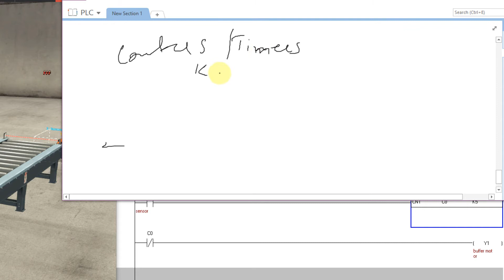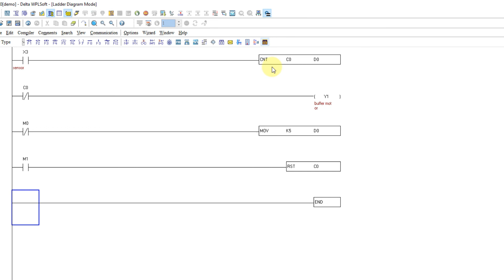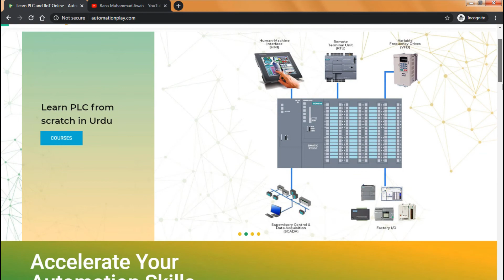Ladder Logic Lesson 8 - Move Instructions and Data Registers | Delta PLC | Urdu/Hindi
(Available in English/Urdu/Hindi on Siemens, Allen Bradley, Delta PLCs and more)

In this lesson, I'll explain the following:

1. Move Instructions in Ladder Logic (Delta Wplsoft)
2. Move Instructions Examples
3. Data Registers

2. Siemens PLC and HMI Course | Urdu/Hindi

3. Siemens WinCC SCADA Course | English

4. Alllen Bradley Compact Logix and Rslogix5000 | English

5. PLC and HMI Training for absolute beginners | Urdu/Hindi

6. Internet of Things | Urdu/Hindi

PLC and HMI Tutorials for beginners (DELTA PLC) | Urdu/Hindi

Ignore these tags:
PLC Training for beginners
HMI Training for beginners
SCADA Training for beginners
Siemens PLCs
S71200 Overview